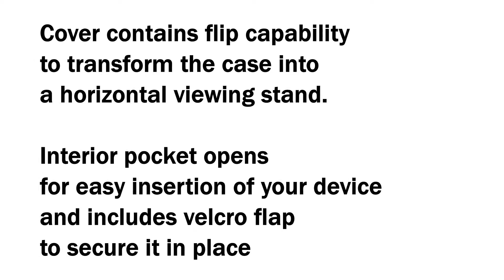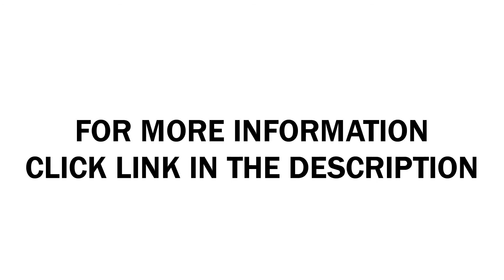Fintie Folio Case for All New Amazon Fire HD 8 Slim Fit Premium Vegan Leather Standing Cover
Slim Fit Premium Vegan Leather Standing Cover with Auto Wake / Sleep for Fire HD 8 Tablet (2016 6th Gen Only), Dual Color

Specifically designed for All-New Amazon Fire HD 8 (6th Generation, 2016 release)

Built from durable PU (synthetic) leather with soft Microfiber interior to prevent scratches

Cover contains flip capability to transform the case into a horizontal viewing stand. Interior pocket opens for easy insertion of your device and includes velcro flap to secure it in place

Built-in magnetic strip provides auto sleep / wake feature. Designed with a smart holder for stylus/pen (stylus NOT included)

Available in a variety of bright and fun colors

Product Description
Color: Dual Color

REVIEWS

I am extremely pleased with their customer service

Just received this case much earlier than expected. It actually arrived same day as my new tablet. I had emailed this company with questions before they even listed the tablet for the new 2016 hd8 tablet. They were very helpful. I am extremely pleased with their customer service, fast delivery AND I LOVE this case! Protects the tablet and is beautiful, well made, very easy to securely put tablet into it. Great product!! It's tough to find good quality products, good customer service. thank you Fintie and Amazon for proving it's possible!!
Fintie, a quality product within your reach!

The Fintie Folio Classic Leather Case offers secure protection for your tablet while adding a range of versatile options. A smart holder is designed to hold your stylus pen, while a soft inner liner and protective corners help safeguard the tablet against scratches and damage. The Fintie Folio Classic Leather Case comes in a variety of bright, fun colors, the widest selections to suite your taste. It offers an ideal way to protect your tablet wherever you go.

This case is designed for the Amazon All-New Fire HD 8 (6th Generation, 2016 release) only. It will not fit for any other Kindle Fire tablets.